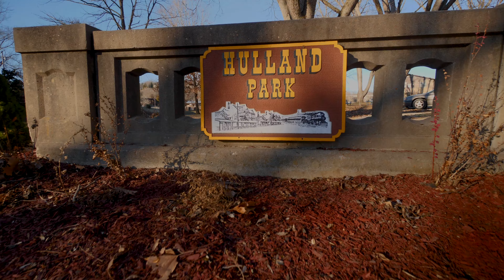Hullond Park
Hullond Park is a popular fishing point in Hollister, MO.  It sits on the mouth of Turkey Creek as it flows into Taneycomo, offering a great vista of the Branson-Hollister Bridge and the railroad bridge.